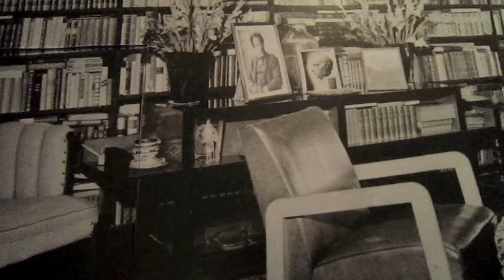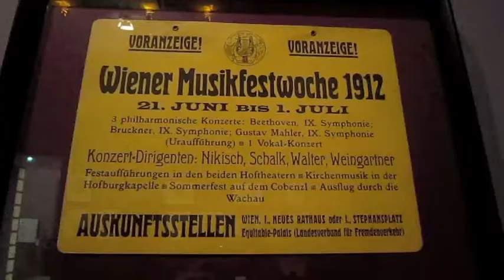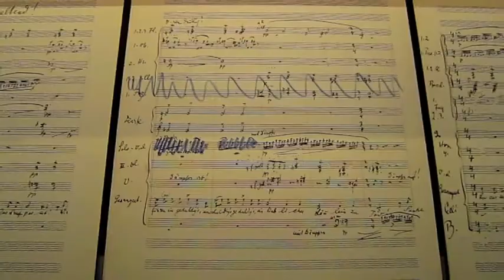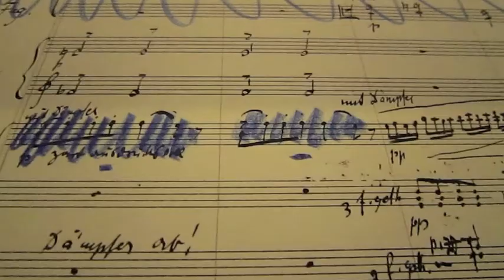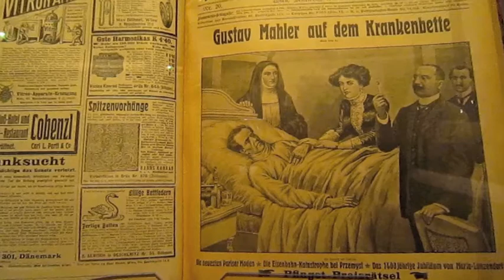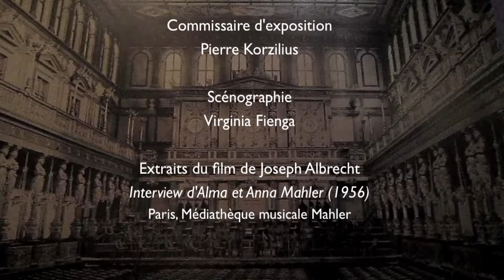GUSTAV MAHLER AU MUSEE D'ORSAY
Trop bref parcours de cette magnifique évocation de la vie et du génie du compositeur. Les mots manquent, place à la musique !